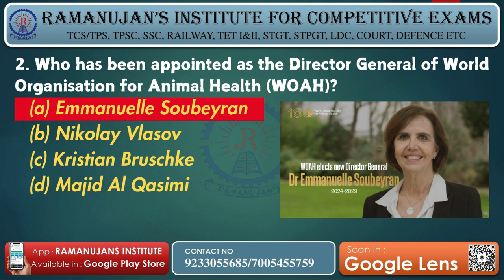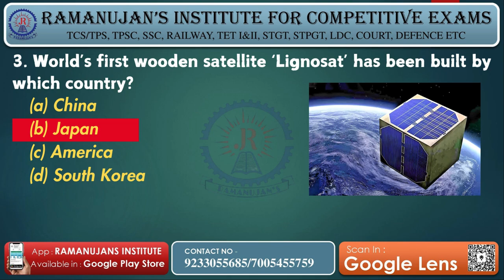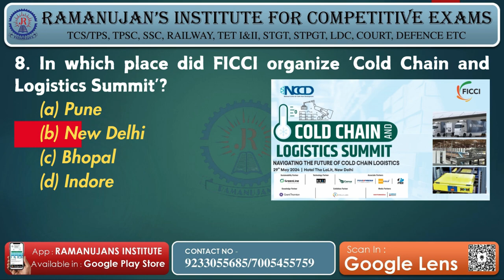Daily Current Affairs - 1st June 2024 for TPSC | TCS| TPS| Banking| SSC| Railway Aspirants